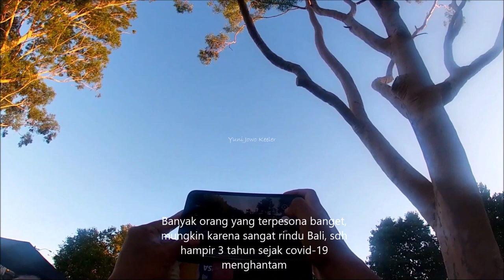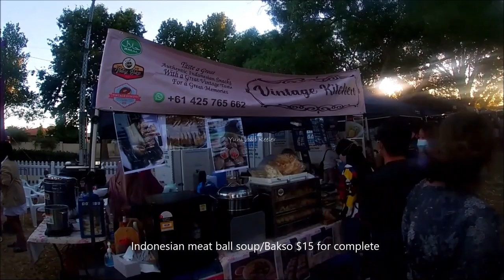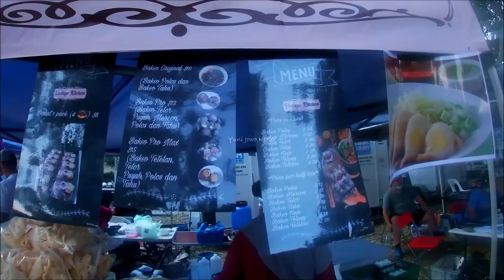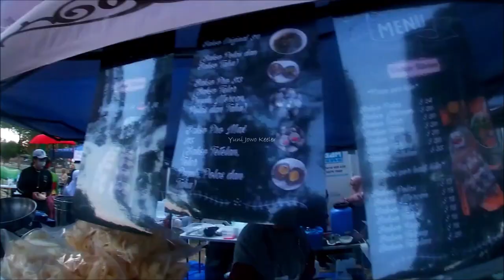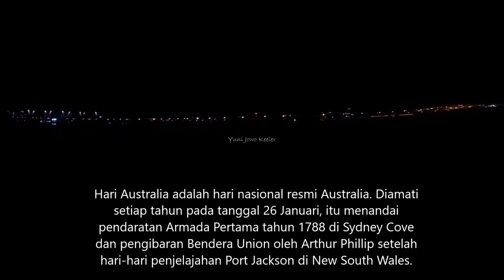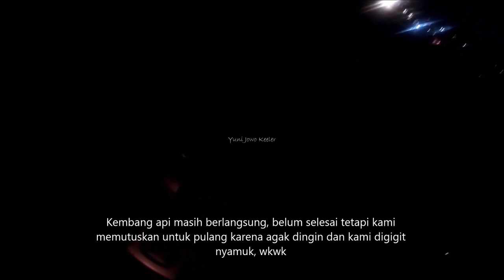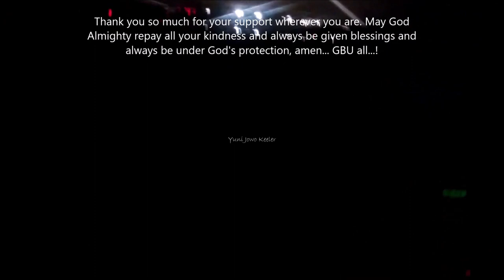Indonesian Community Event in Perth | Short Visit to Bali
Pelajari selengkapnya di acara komunitas Indonesia di kota Perth untuk merayakan hari istimewa Australia, yaitu Australia Day. Perayaan ini diadakan setiap tanggal 26 Januari, tanggal 26 Januari 1788 menandai proklamasi kedaulatan Inggris atas pesisir timur Australia (saat itu dikenal sebagai New Holland). Di Australia saat ini, perayaan bertujuan untuk mencerminkan masyarakat dan lanskap bangsa yang beragam dan ditandai dengan acara komunitas dan keluarga, refleksi tentang sejarah Australia, penghargaan komunitas resmi, dan upacara kewarganegaraan yang menyambut anggota baru komunitas Australia.

This celebration is held every January 26, the date of 26 January 1788 marked the proclamation of British sovereignty over the eastern seaboard of Australia (then known as New Holland). In present-day Australia, celebrations aim to reflect the diverse society and landscape of the nation and are marked by community and family events, reflections on Australian history, official community awards, and citizenship ceremonies welcoming new members of the Australian community